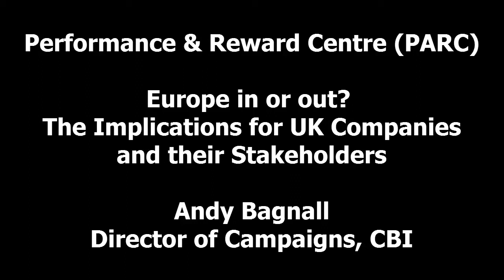Europe In or Out? Interview with Andy Bagnall, CBI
Performance & Reward Centre (PARC), CRF's sister organisation, interviews Andy Bagnall, Director of Campaigns at the CBI, and asks him to identify the business priorities for the new European Commission. Andy also discusses whether the CBI's ambitious reform agenda is actually achievable.